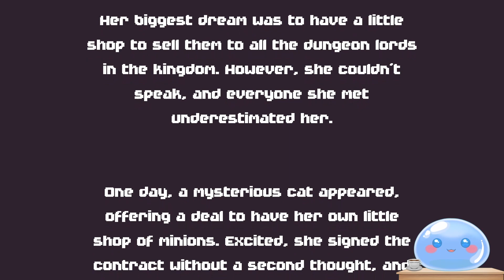[Tiny Witch] - In which a witch makes many monsterous minions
CREDITS
Other Art Assets (Opening, closing, brb, thumbnails): JeppyTheSlime